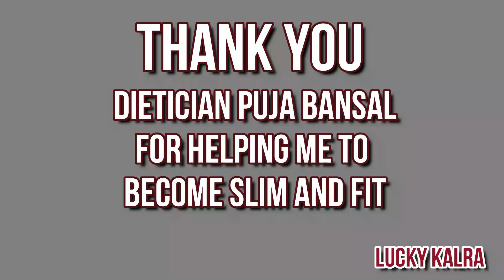Slim Fit Diet Care Hero Lucky Kalra on Tik-Tok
SLIM FIT DIET CARE
Dietician PUJA BANSAL
#110,A-block,Sirsa(Haryana)
USHA DIDI MAUNT ABU lOSS 3 kG in 15 Days now it's your turn | DIetician PUJA BANSAL=